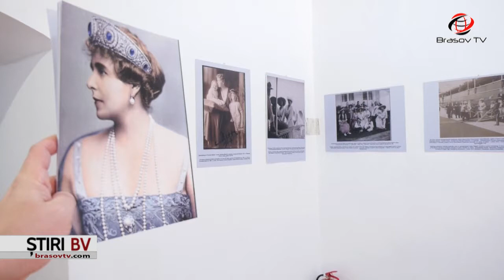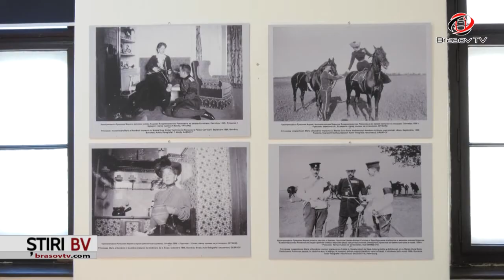Vernisaj regal la Muzeul Județean de Istorie